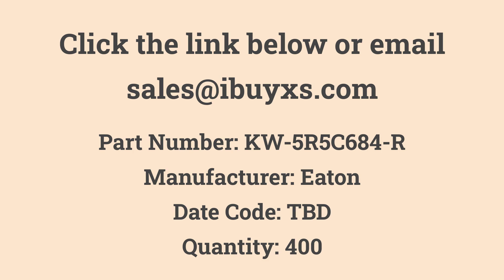KW-5R5C684-R Eaton Excess from iBuyXS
KW-5R5C684-R
Eaton
Quantity: 400
680 mF (EDLC) Supercapacitor 5.5 V Radial, Can 30Ohm @ 1kHz 2000 Hrs @ 85°C